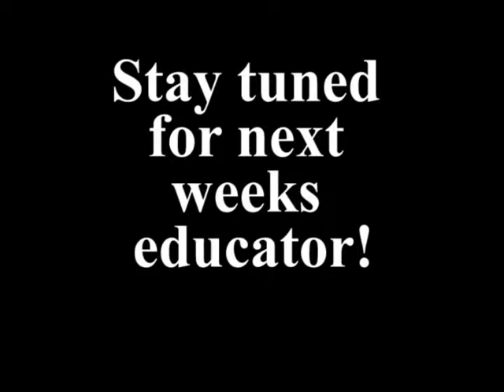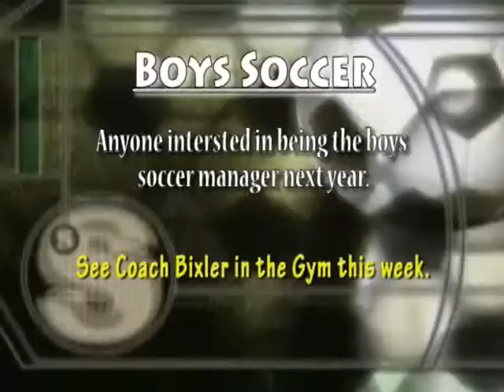JHS Report 6 3 2009 Cole Daurghty Ezell Nokes